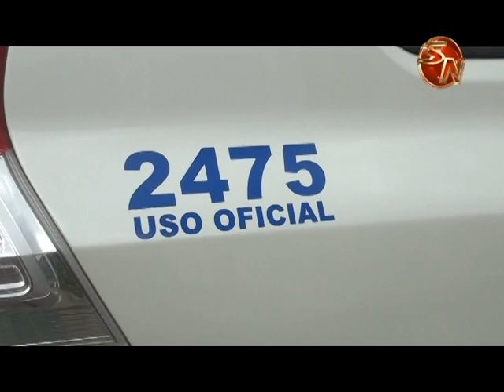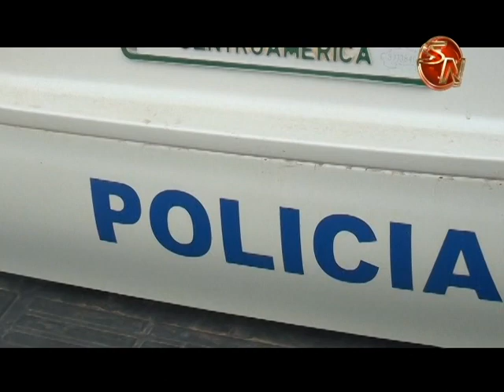Una importante recomendación es vigilar las maletas en las terminales de autobuses